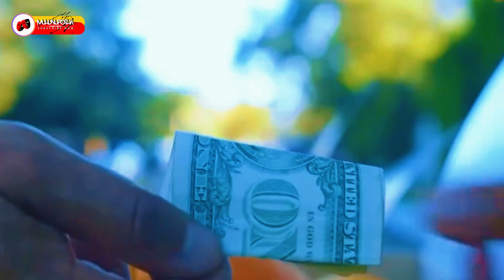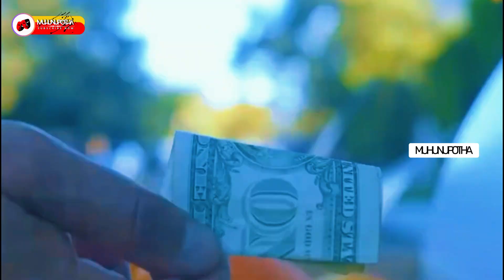attitude is everything | අනුන් ගැන හිතන විනඩි කිහිපයාක් | This is a short film created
🌟 **Attitude is Everything: The Power of a Positive Mindset** 😊

Welcome to a transformative journey where we explore the incredible impact that attitude can have on our lives. In this motivational video, we delve into the philosophy that attitude is not just a small thing but the only thing that can make a big difference.

🚀 **Key Takeaways:**
- 🌈 **Mindset Mastery:** Discover how cultivating a positive mindset can reshape your outlook on challenges, turning obstacles into opportunities for growth.
- 🌐 **Success Stories:** Hear from individuals who have achieved remarkable feats by embracing a can-do attitude, proving that the right mindset can unlock doors to success.
- 🌺 **Overcoming Adversity:** Learn how a positive attitude becomes a powerful tool in overcoming adversity, turning setbacks into comebacks.
- 🎯 **Daily Practices:** Explore practical tips and daily habits that can help you foster and maintain a positive attitude in the face of life's ups and downs.

👍 **Join us on this motivational ride by hitting the like button, sharing this video, and subscribing for more content that empowers you to embrace a positive attitude in every aspect of life!

Muhunu Potha Social Midia Linke Plesce Join Now